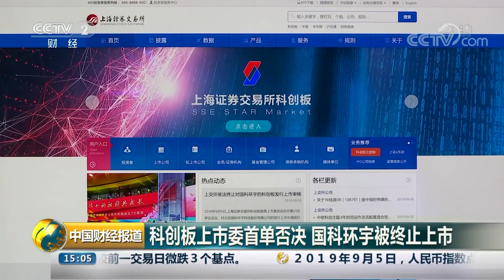[中国财经报道] 科创板上市委首单否决 国科环宇被终止上市 | CCTV财经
科创板上市委首单否决，国科环宇被终止上市。